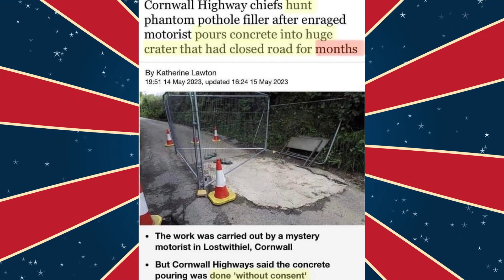Clown World #433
Leave My House Everyday!